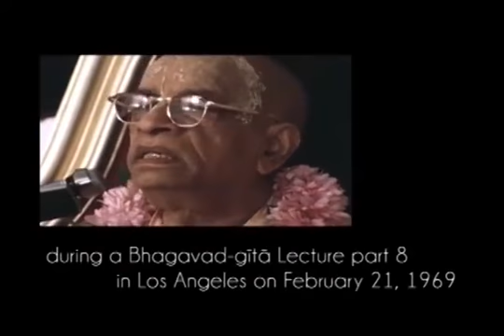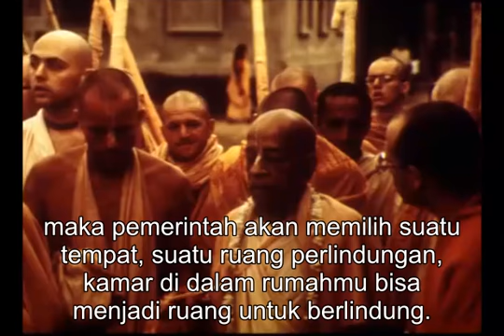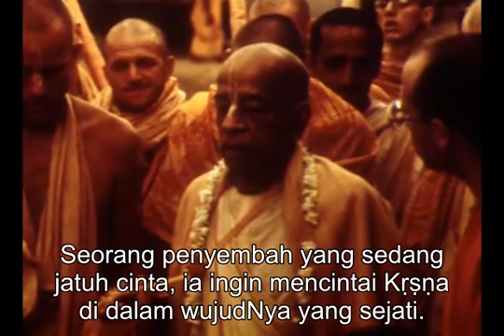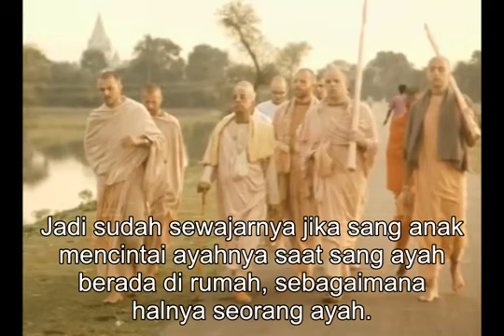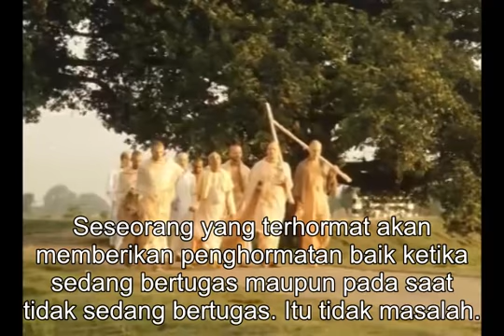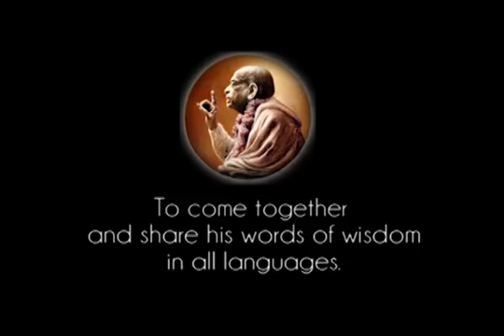Prabhupada 0699 Penyembah Yang Sedang Jatuh Cinta Ingin Mencintai Kṛṣṇa Dalam WujudNya Yang Sejati